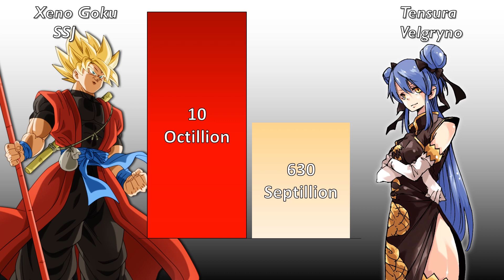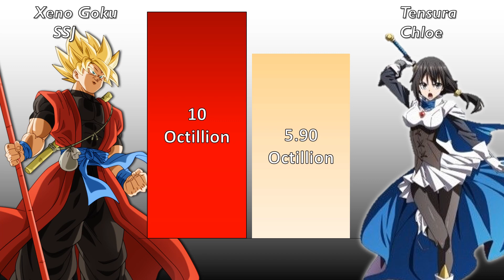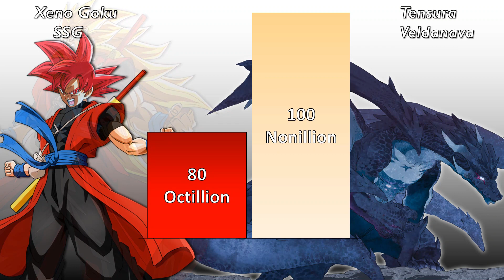Xeno Goku Vs Tensura Strongest Characters Power Level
Xeno Goku Or Tensura Strongest Characters
Song;Failure
Failure By Neffex